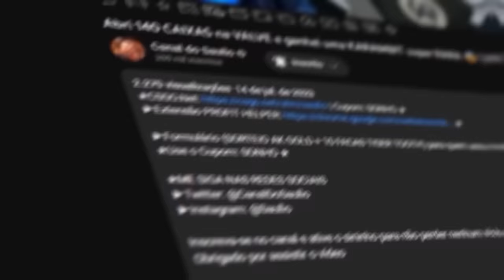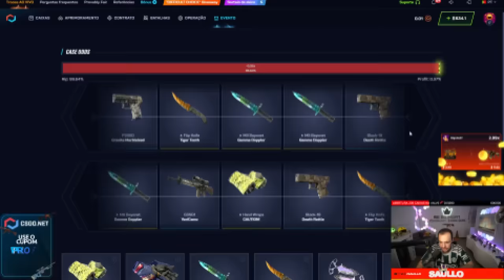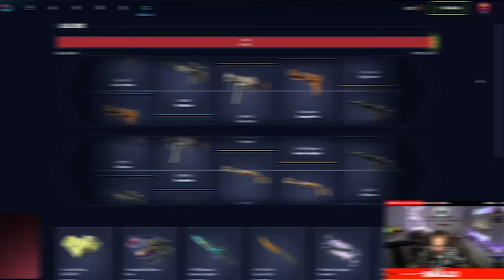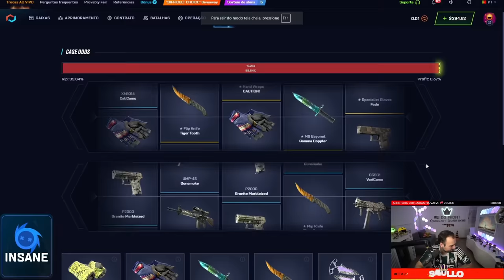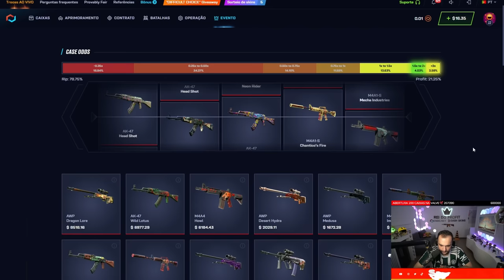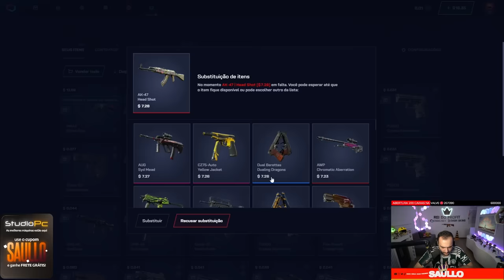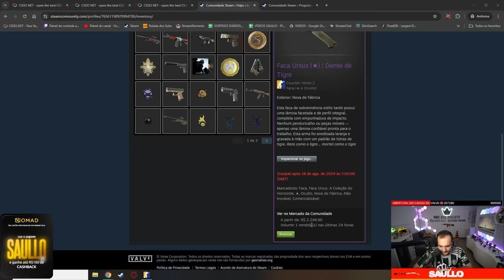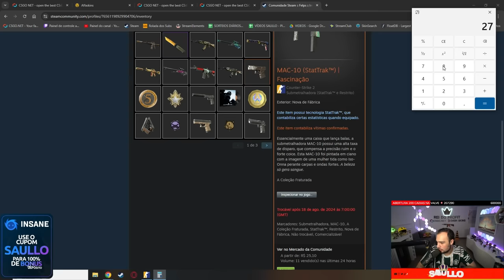Depositei R$2.800 na conta de um INSCRITO e esse foi o RESULTADO no CS:2 🤑